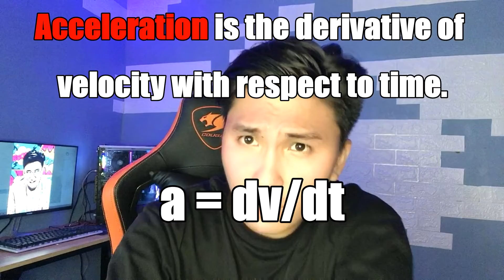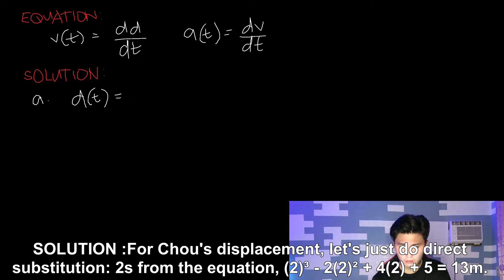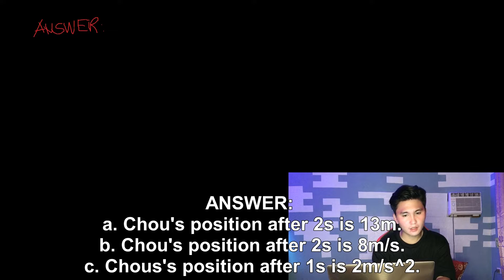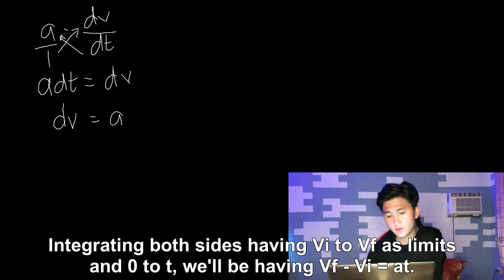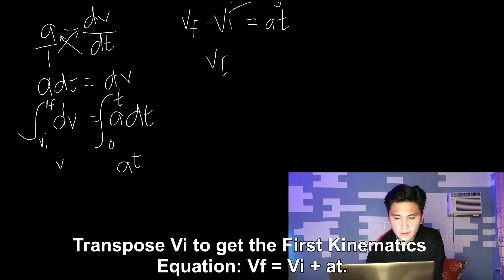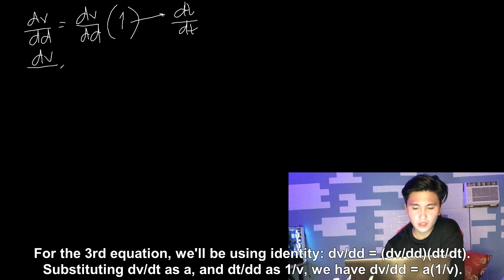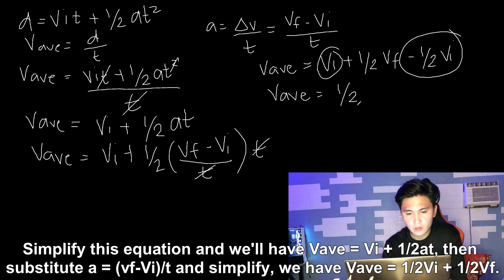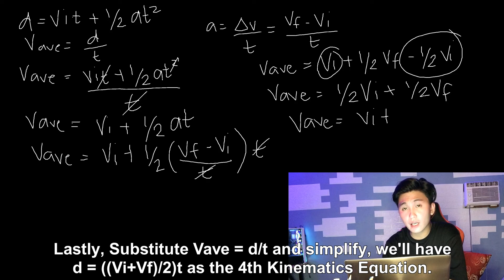Calculus in Kinematics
Learn how to solve kinematics problems using Differential and Integral Calculus. Also, let's derive the Kinematics Equations with the use of Calculus.